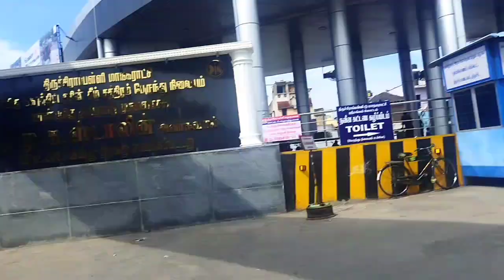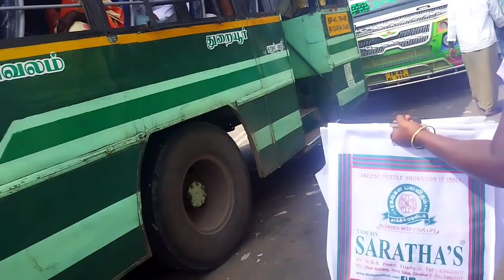chhatram bus stand Tamilnadu | छतरम बस स्टैंड मे दिवाली पे गजब का भीर है जरूर देखे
chhatram bus stand
chhatram bus stand tamil nadu